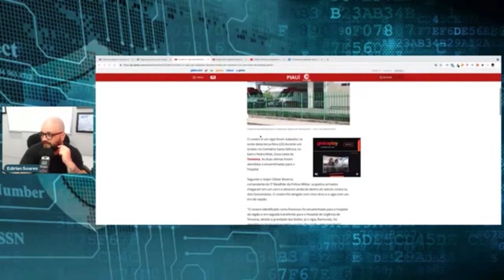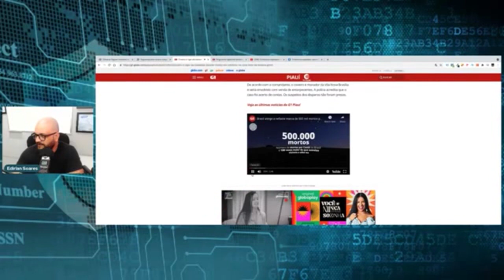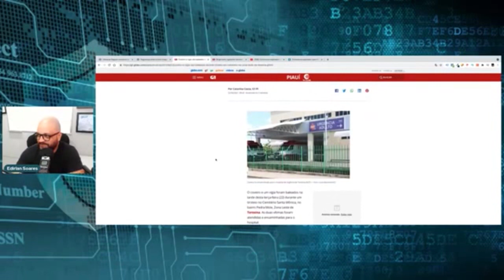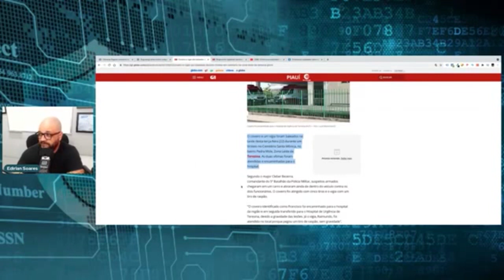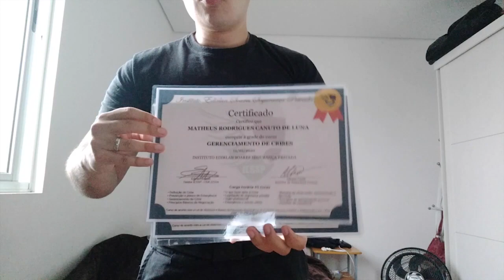SPN - Coveiro e vigia são baleados durante tiroteio em cemitério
O coveiro e um vigia foram baleados na tarde de terça-feira (22) durante um tiroteio no Cemitério Santa Mônica, no bairro Pedra Mole, Zona Leste de Teresina.

🎥Curso Supervisor de Segurança - Operacional Administrativo
Outros Cursos para você fazer